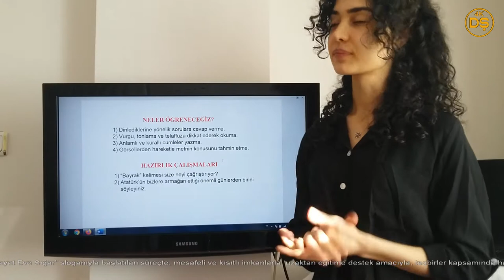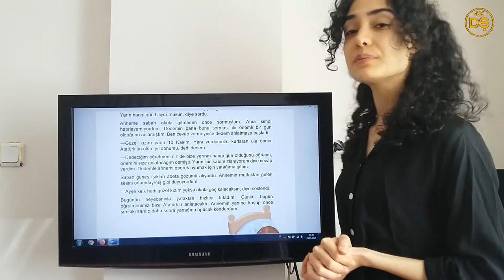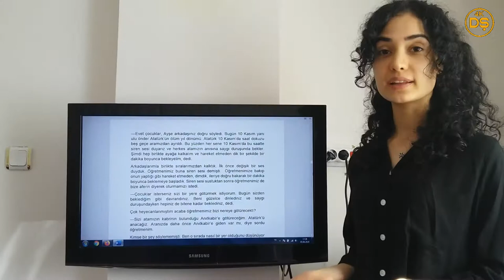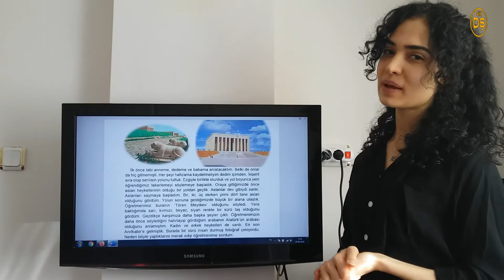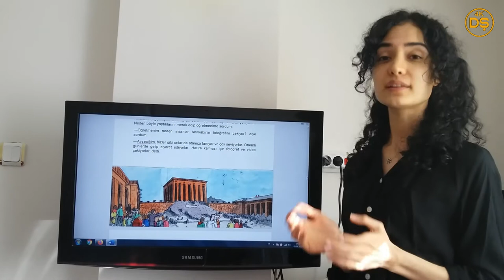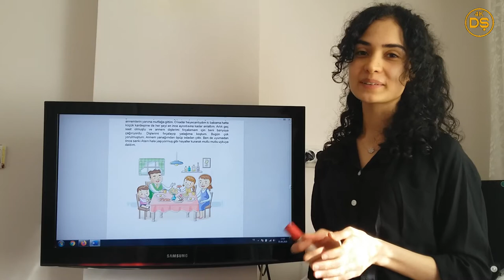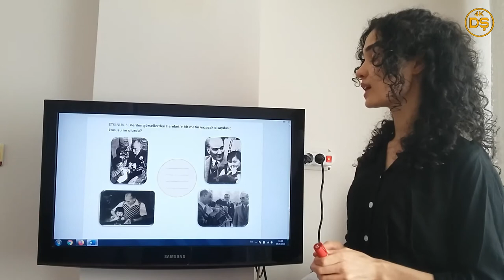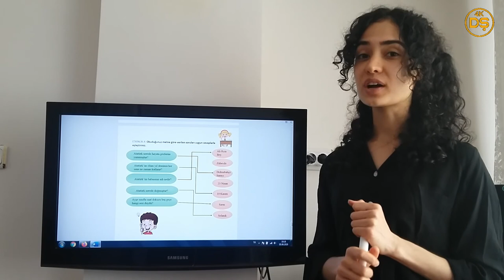Millî Mücadele ve Atatürk Teması/Etkinlikler - Tuğçe Erdoğan (Uzaktan Eğitimde Türkçe Öğr. Projesi)